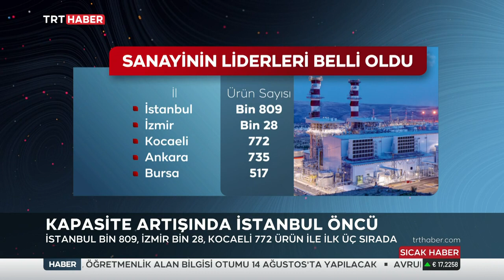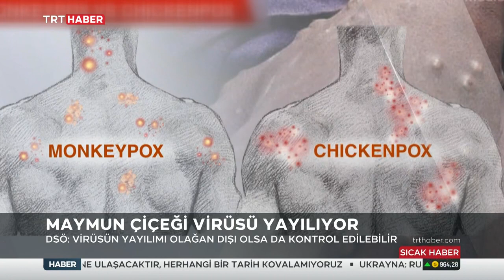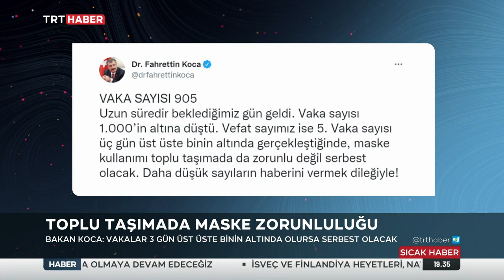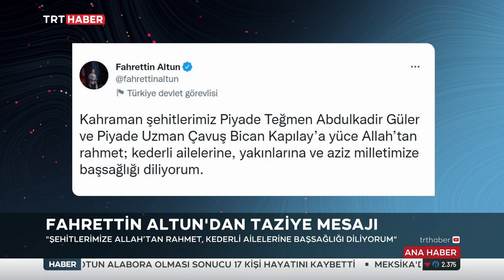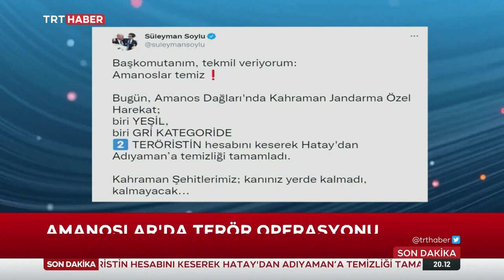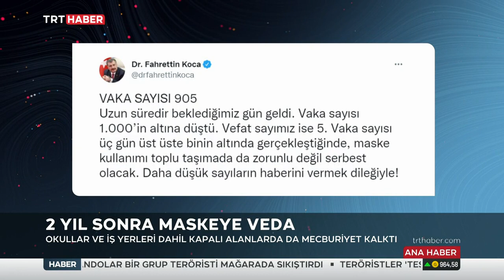Sermin Baysal Ata İle TRT Haber Akşam Ana Haber Bülteni 24.05.2022